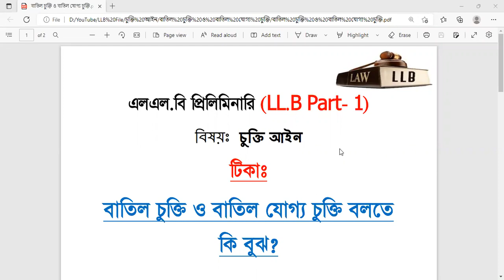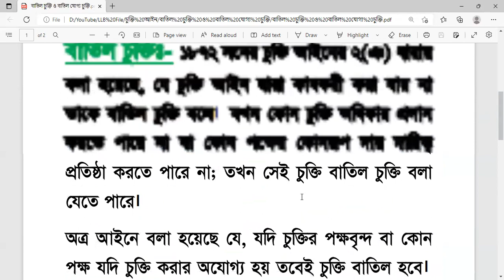বাতিল চুক্তি ও বাতিলযোগ্য চুক্তি || টিকা || LL.B Part- 1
এলএল.বি প্রিলিমিনারি (LL.B Part- 1)
বিষয়ঃ চুক্তি আইন
টিকাঃ বাতিল চুক্তি ও বাতিলযোগ্য চুক্তি